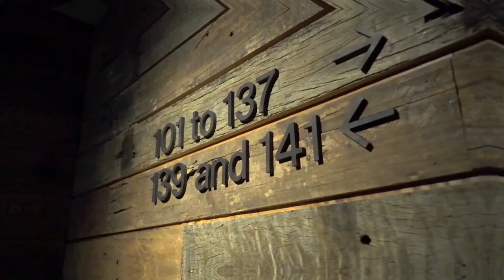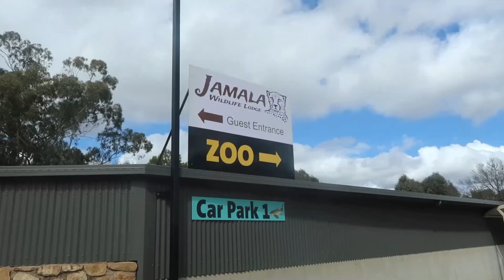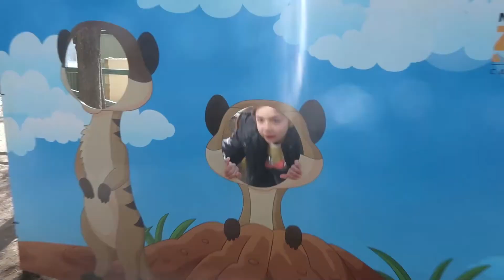You gotta visit Canberra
Ovolo, National Zoo and Aquarium, Pop Inn wine truck